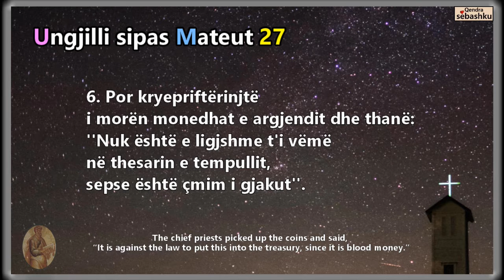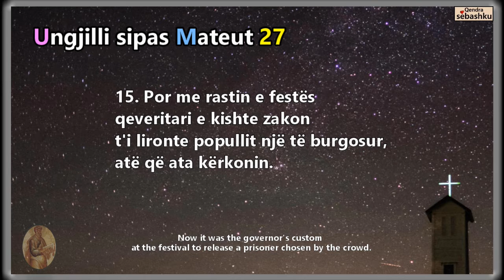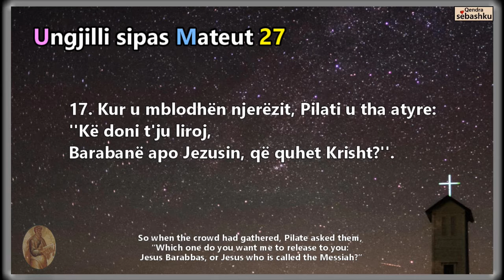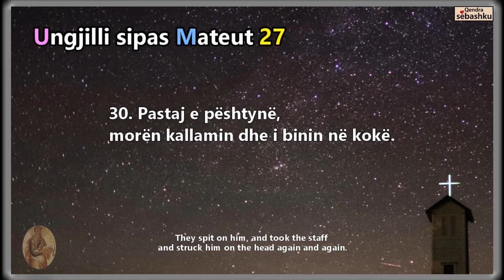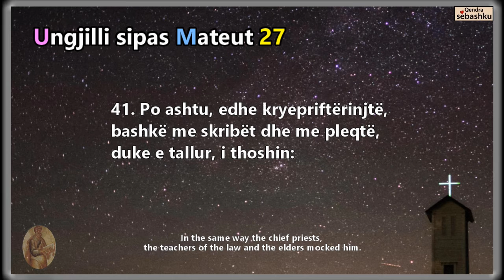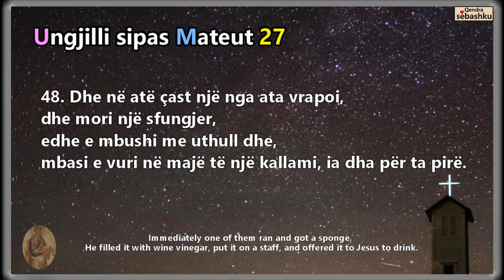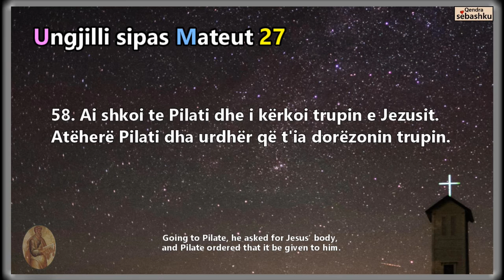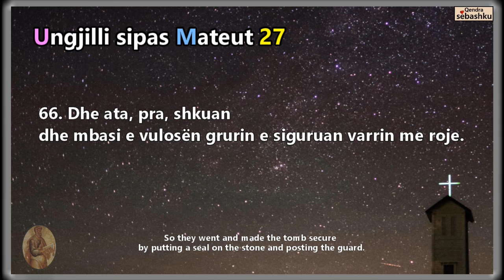[Leximi i Biblës] Mateu 27.(마태복음 27장)/Bibla audio shqip/Albania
- [Leximi i Biblës] Mateu 27/Bibla audio shqip/Albania